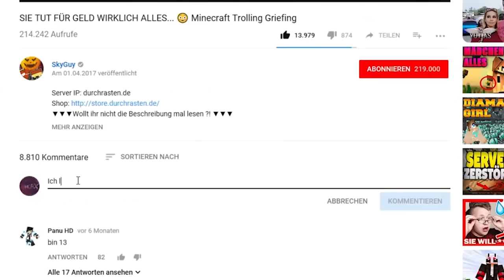*ILLEGALES* MINECRAFT GLITCH SCHWERT 😱